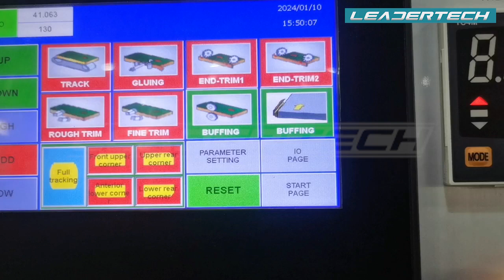High Quality Seamless EVA/PUR Edge Banding Machine